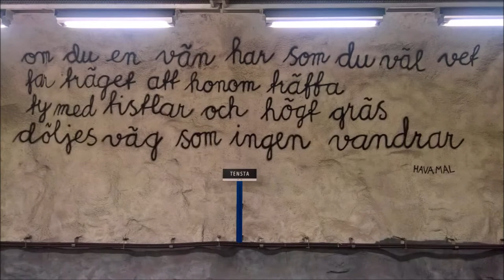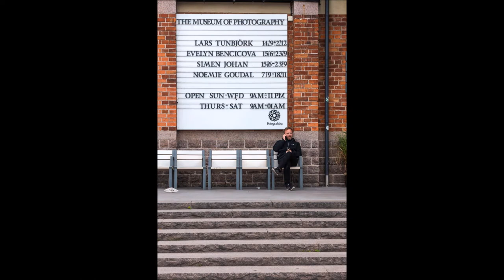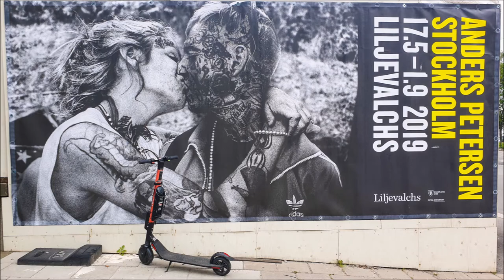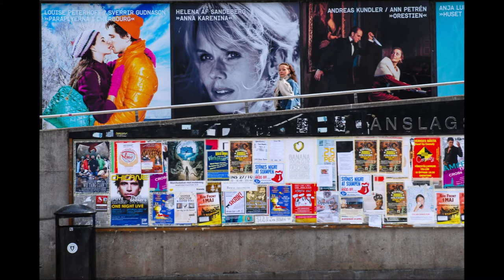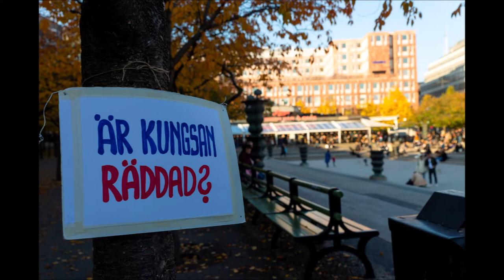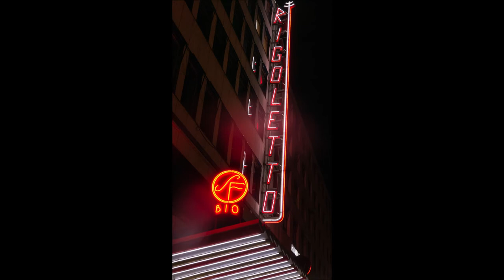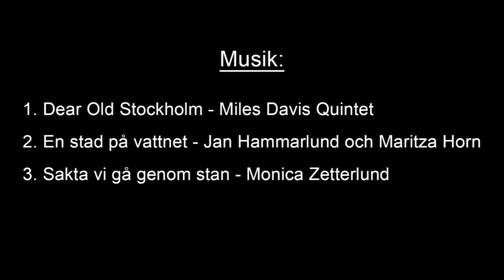En sång för Stockholm - Ett bildspel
Ett 15 minuters bildspel om min hemstad. Utöver egna bilder finns ett antal foton av min far, Gösta Björe, på Stockholm på 50- och början av 60-talen. Det inkulderar även ett antal bilder av Kent Fernströms modellbygge av de gamla Klarakvarteren.

Copyright: Ulf Björe

Bildspelet innehåller ingen musik. Däremot kan man med fördel fixa en egen Spotifylista med följande låtar, och som man startar samtidigt med bildspelet!
1. Dear Old Stockholm - Miles Davis (Round About Midnight)
2. En stad på vattnet - Jan Hammarlund (med Maritza Horn)
3. Sakta vi gå genom stan - Monica Zetterlund